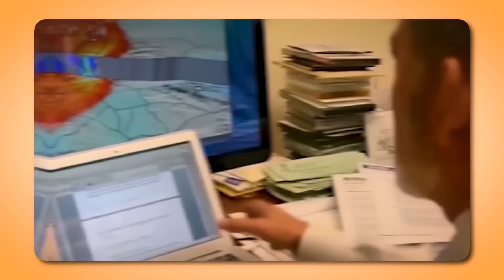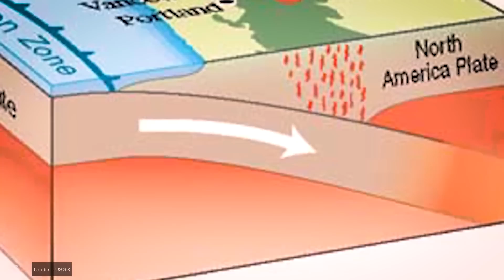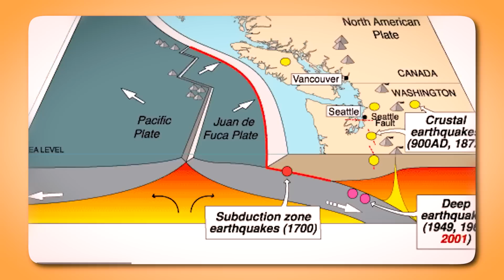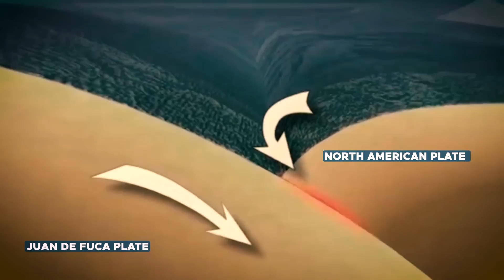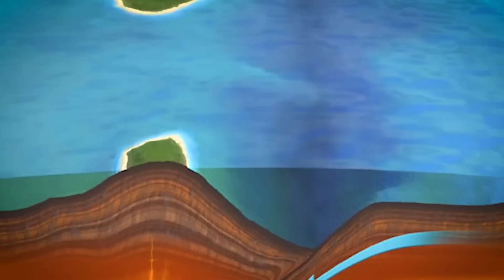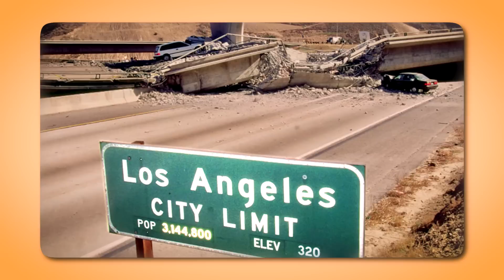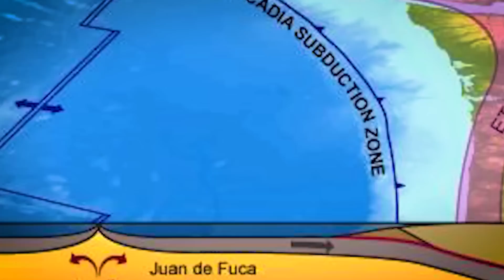Scientists New Study Suggests “We Are Wrong” About The Cascadia Subduction Zone!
Scientists have just made a groundbreaking revelation that could change everything we thought we knew about the Cascadia Subduction Zone. For decades, experts believed they had this earthquake-prone region figured out, but a stunning new study suggests we’ve been looking at it all wrong. What does this mean for our understanding of the next catastrophic event—and are we even prepared for what’s coming? This discovery could rewrite history, challenge long-held beliefs, and raise serious questions about our safety. Buckle up, because the truth about the Cascadia Subduction Zone is more shocking than we ever imagined!